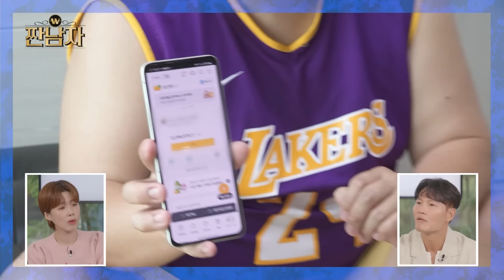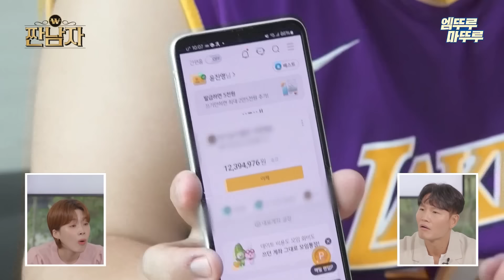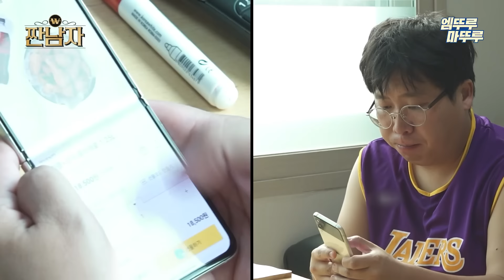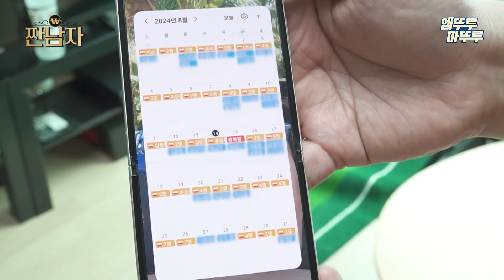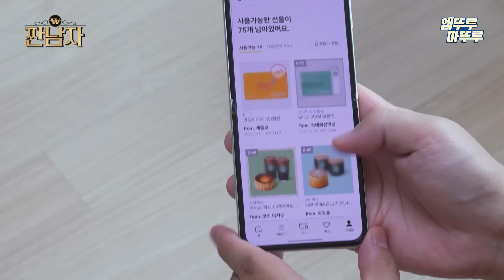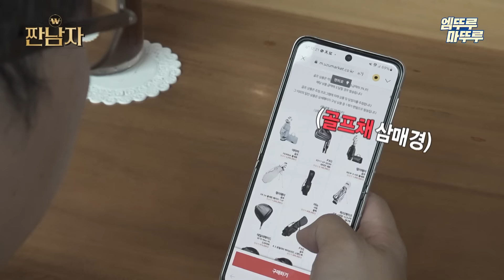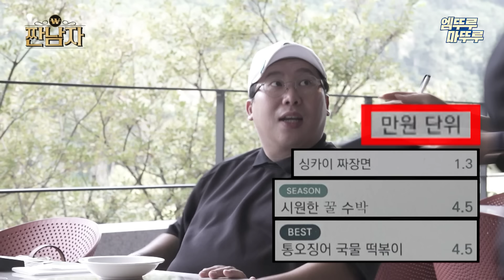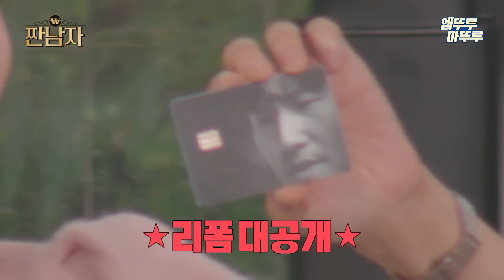[짠남자] 짠종국 is back.. 연봉 130만원 양배차의 고급 취미 보고 찐탱 빡친 김종국ㅋㅋㅋㅣ#김종국 임우일 이준 MBC240925방송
[짠남자] 수요일 밤 9시 방송!